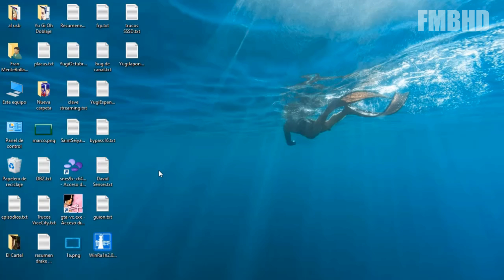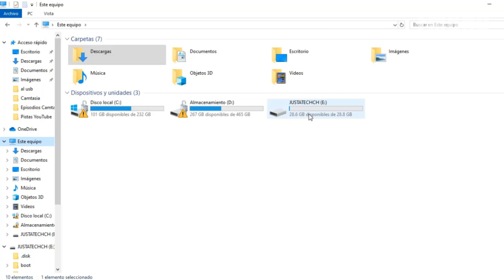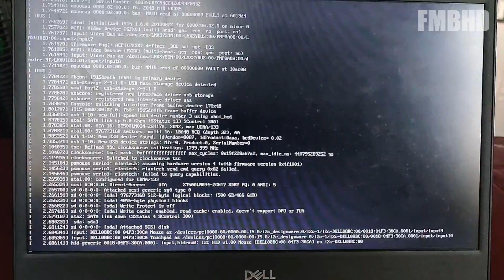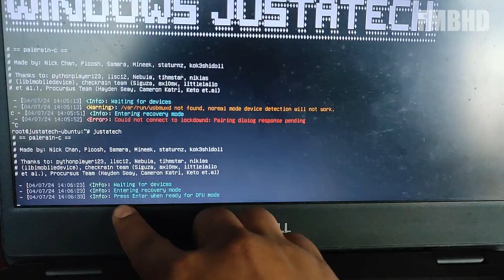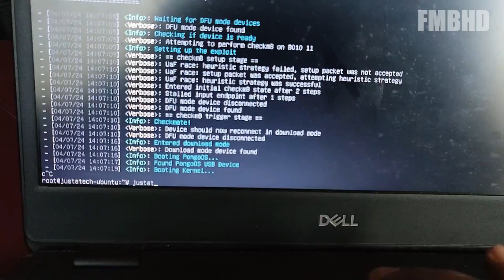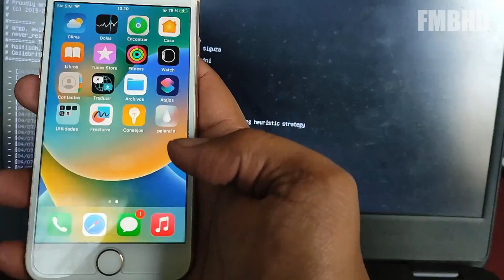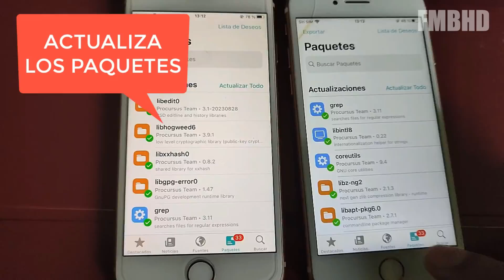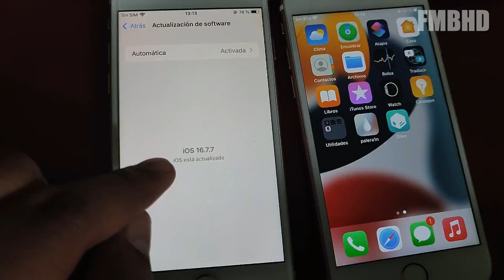TUTORIAL ✅ JAILBREAK iOS 16.7.7 (PaleRa1n) en WINDOWS | JAILBREAK iOS 15.8.2 WINDOWS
Amigos aqui les muestro como hacer el JailBreak en iOS 16.7.7 y en iOS 15.8.2 desde Windows (PaleRa1n JailBreak).

***IMPORTANTE:
iPHONE 8/8+/X NO DEBES USAR NINGUN TIPO DE BLOQUEO EN PANTALLA NI CODIGO, NI TOUCH ID, NI FACE ID ANTES, DURANTE NI DESPUES SINO NO FUNCIONA EL JAILBREAK.